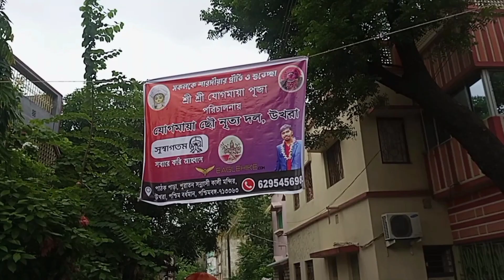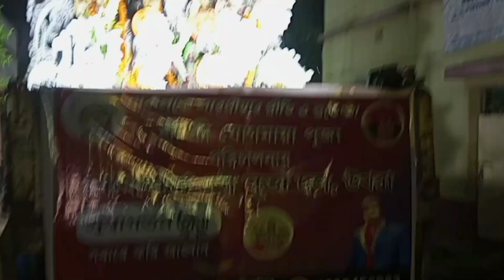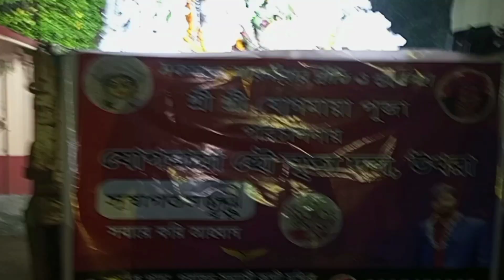Jogmaya Puja || Pal Barir Durga Puja || Jogmaya Chhou Nrittya Dol, Ukhra || Bonedi Barir Durga Puja